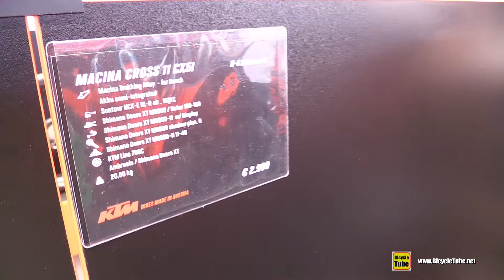2017 KTM Macina Cross 11 CX5I Bike - Walkaround - 2016 Eurobike